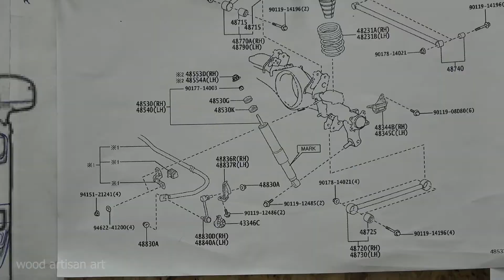Резьба по дереву - задние амортизаторы для Toyota Land Crauiser 300 - Деревообработка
Сегодня я изготовил два задних амортизатора, для Toyota Land Crauiser 300.